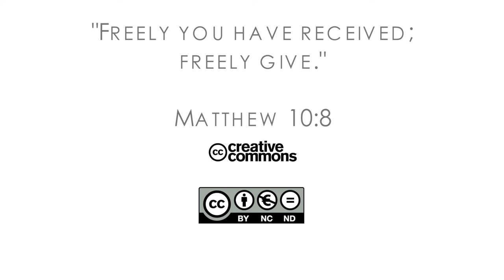18Q01 / 04 Ангел поднимает бетонные блоки